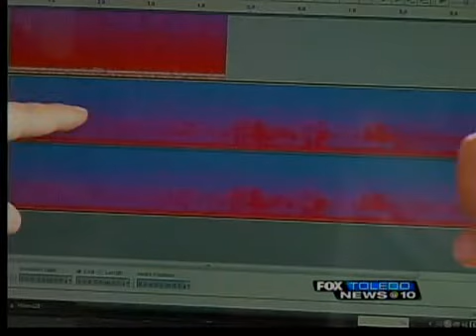Manos is haunted, ghost hunters say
Ghost hunters from Toledo Haunted Occurrences Research recently checked out Manos Greek restaurant in Downtown Toledo and found evidence of paranormal activity.

Some of the paranormal activity collected by the investigators include Electronic Voice Phenomenon (EVP) that was recorded.